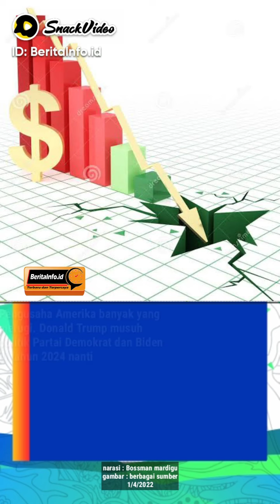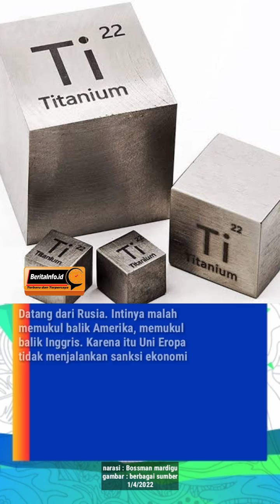AS KEBIJAKANNYA, "SENJATA MAKAN TUAN"